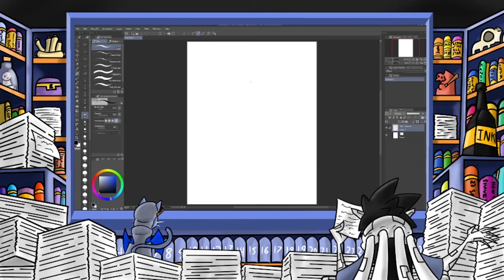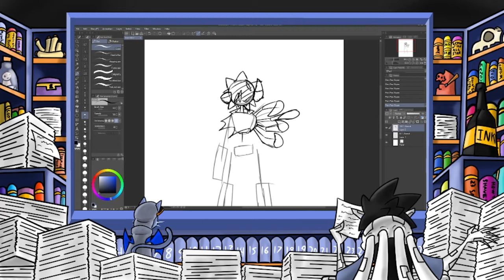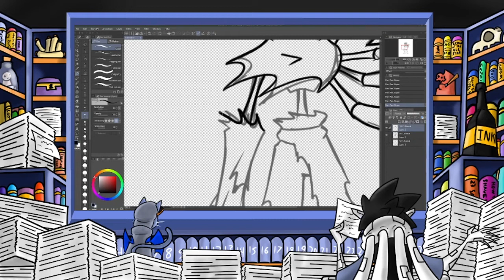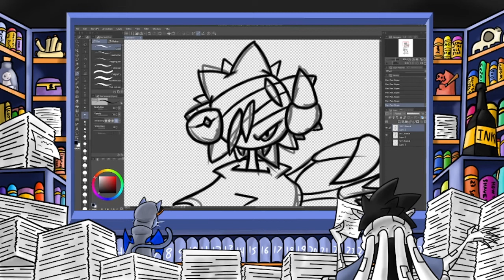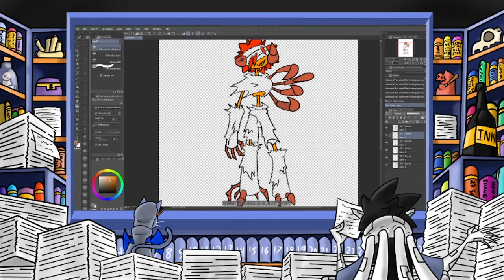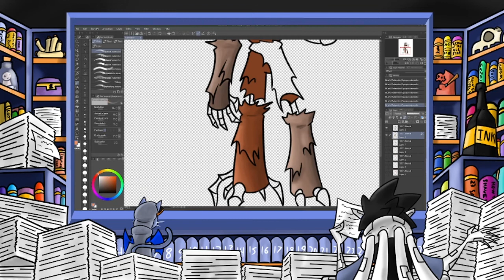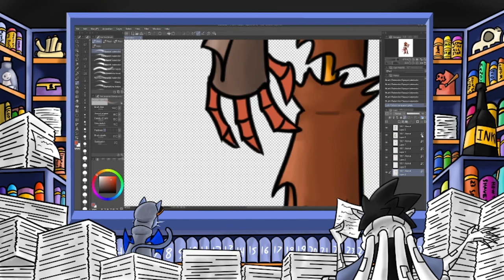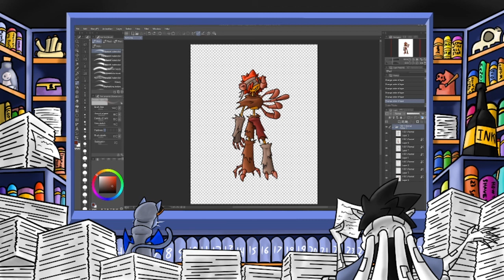Month of Monsters 2021: Oct 1~ Blyte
Just a quick drawing of a creature named Blyte. 1st of 31

Nothing processional or anything.